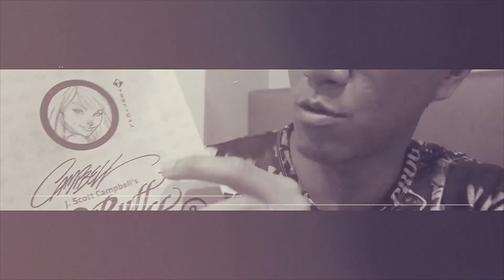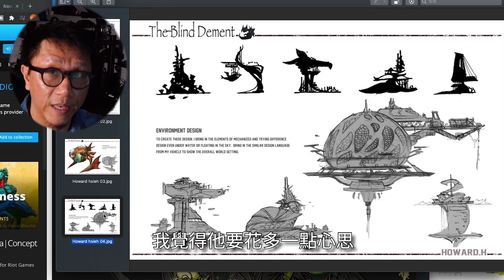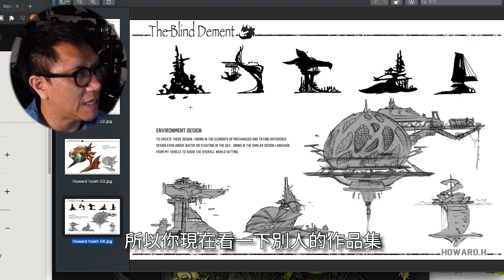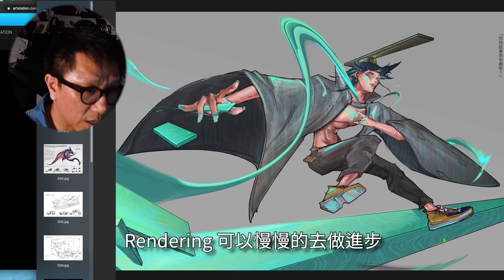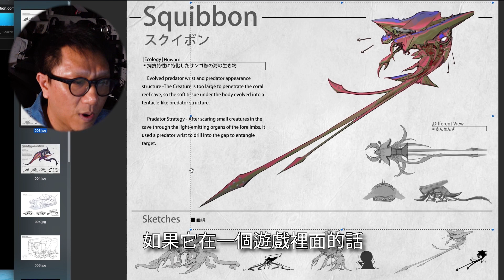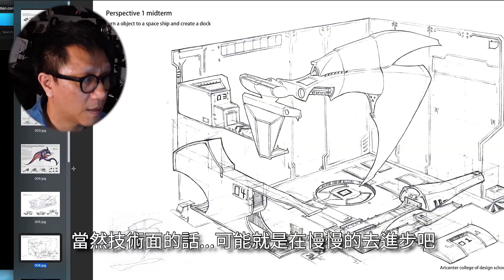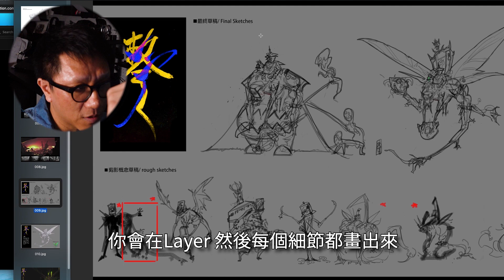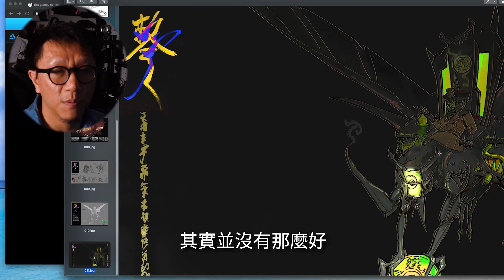找實習找工作必看！應徵Riot Games美術設計實習作品集實戰分析！(作品調整篇)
上一集的「策略篇」有提到，
想要進入自己心目中想進的公司，
我們可以用哪些方法做事前的調查，
像是公司風氣、面試風格等等。

這集我們馬上切進正題，
來針對Howard的作品集進行審視，
過程中我會給出一些建議，
教大家要如何調整作品集會比較妥當，
其中又包含了哪些容易忽略的細節呢？
馬上來看看影片吧！

00:00 Opening
00:32 Riot設計師作品不同在哪
01:12 Howard作品建議與調整
13:05 總結建議

大家對於影片內容還有哪些疑惑，或是有不同看法嗎？
歡迎在影片下方留言告訴我們，我們都很樂意解惑和討論唷！

【🎤認識頻道主持人Mickey🎤】

【🔥創業老闆諮商室🔥】

【💥職場專案一把罩💥】

【🌟新鮮人救星系列影片🌟】

【☕Mickey的午後閒聊時間☕】